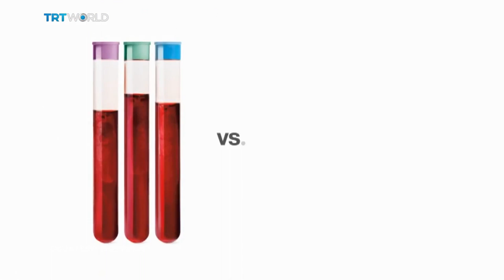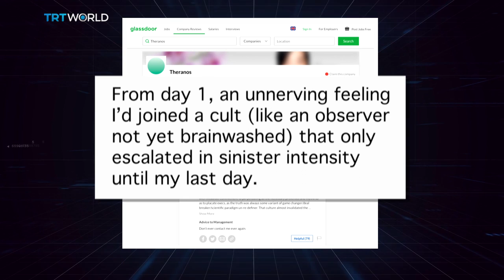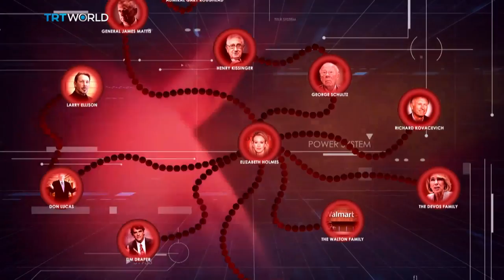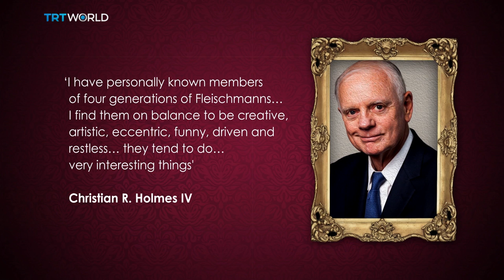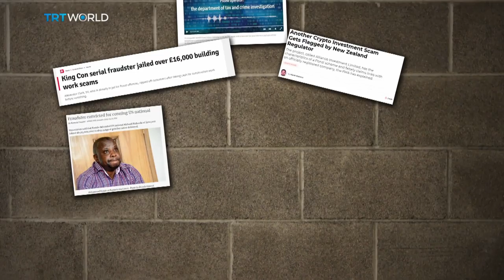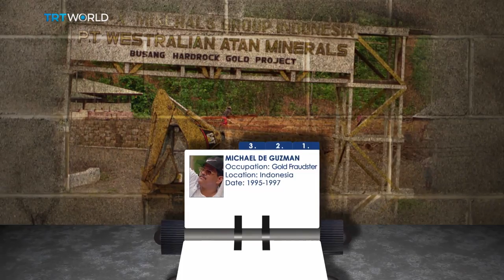IT WAS A CULT! How Elizabeth Holmes fooled the world with her $900 million scam!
The rise and fall of ‘the next Steve Jobs’ – Elizabeth Holmes - and her company, Theranos. Expert in the psychology of financial decisions - Hersh Shefrin - tells the Nexus that Theranos was driven by groupthink! A workplace phenomena where staff religiously echoed their leader’s psychology without question! And a former neighbor of hers talks about the secrecy and bullying of the Theranos legal team! Nexus with Matthew Moore.